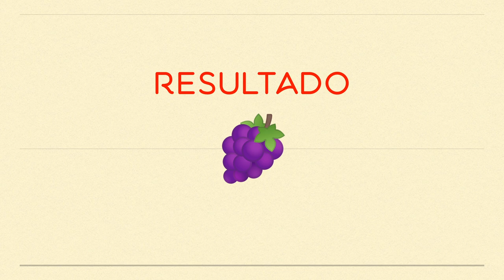Como Fazer Sua Parreira de Uva Produzir em Abundância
Veja o resultado da poda de nossa parreira de uva e o quanto é importante respeitar o período e a maneira como deve ser feita.

Visite-nos:
Vila Nina Paisagismo e Flora
Rua José Maria Marques de Oliveira 1200, Salto/SP